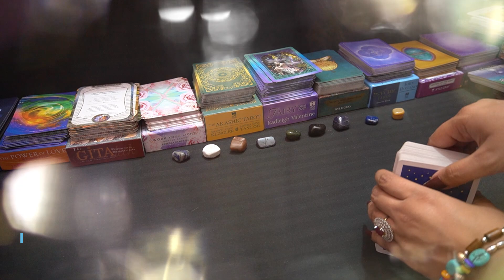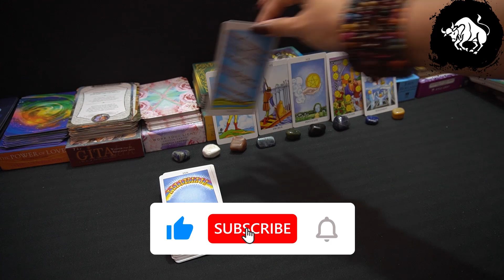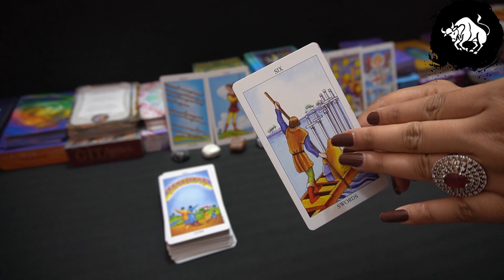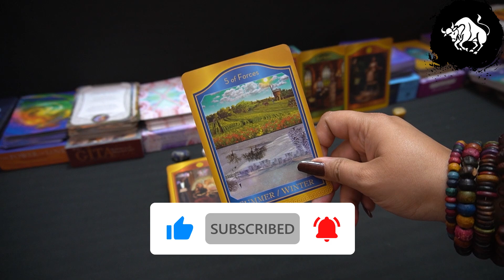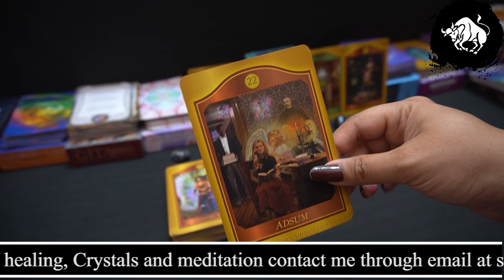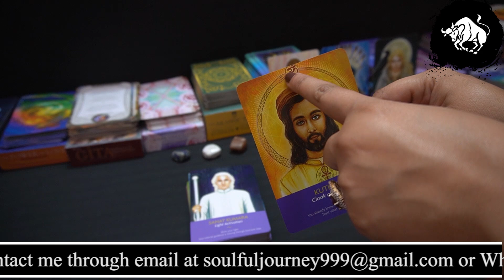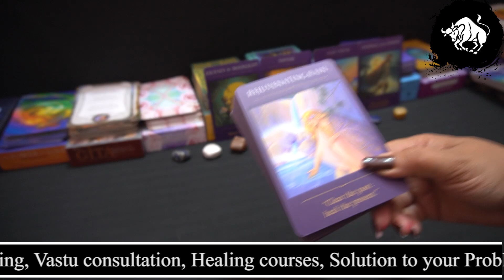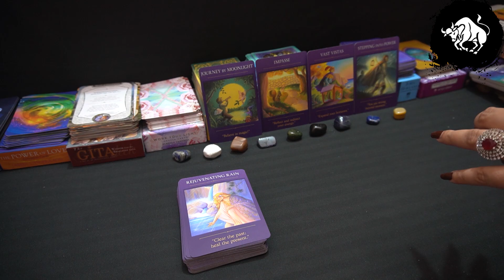Vrishabh Rashi / TAURUS April 2021 Tarot Reading In Hindi | वृष राशि| 🔮Health Love Job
This is a general reading for Taurus (वृष राशिफल) for April 2021 Tarot Reading Hindi, they may or may not resonate with you!